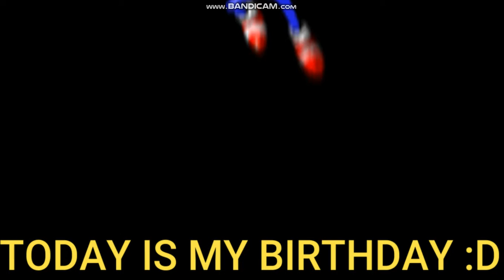today is my birthday